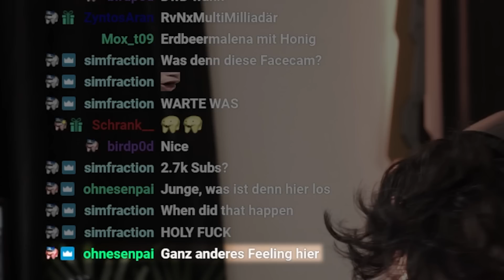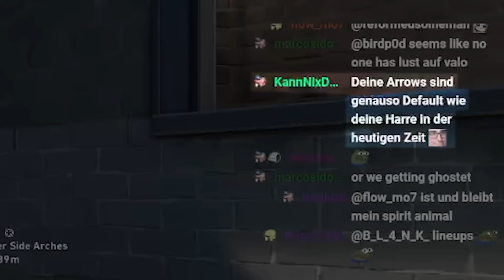SO viele Ränge kann man skippen???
Valorant Ranked ist spannend, besonders wenn sowas passiert

Alle Videos auf diesem Kanal werden von Jan von der Pudelmützengang geschnitten.